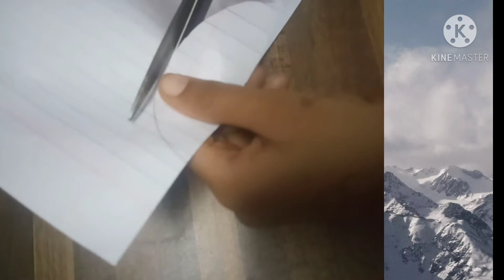diy wall hanging ball 🤩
hi friends 👋 welcome to my channel 🎉 EKD IDEAS AND DREAMS 🎉 please remember to subscribe and click the bell icon 🔔 so that you won't miss my further new videos 😀 I upload and like this video 👍🏻  thanks for watching 😁

use the hot glue gun carefully 🙏🏻